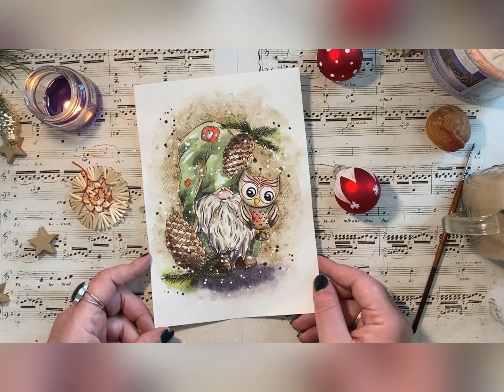Artsy Advent Calendar 2020: Whimsical Gnome with Owl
Printable Artsy Advent Digi Pack

Join the annual Artsy Advent Calendar on Instagram (that’s where most of the Action will take place) - Hop on over and join the fun - share your Work using the Hashtag artsyadventcalendar 🎄❤️🎄

PREVIOUS YEARS

My Etsy Shop for Planner Printables, Clearstamps etc.